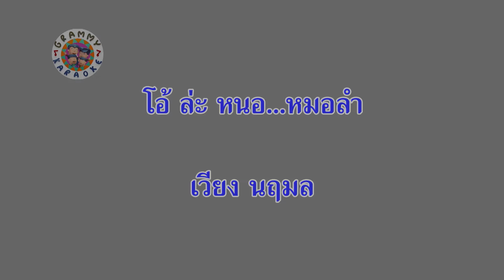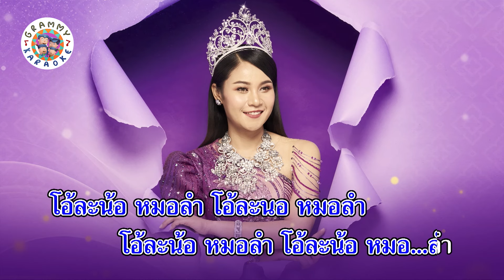คาราโอเกะ โอ้ ล่ะ หนอ...หมอลำ - เวียง นฤมล